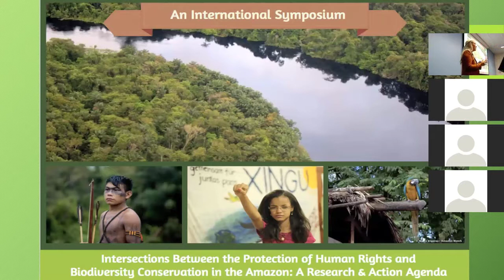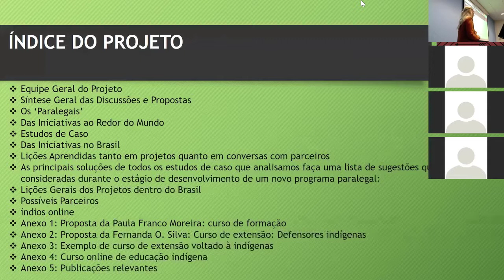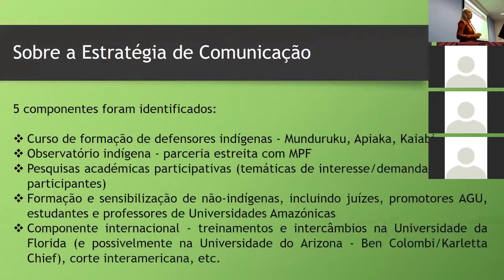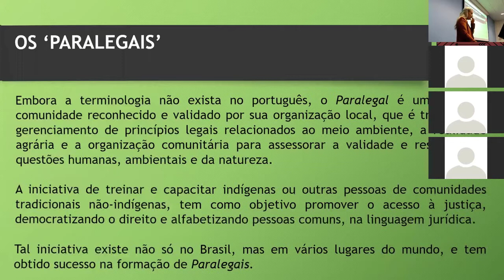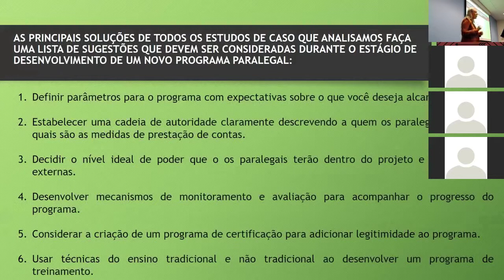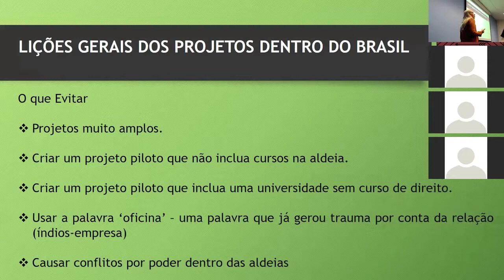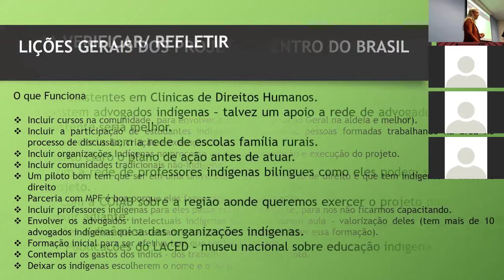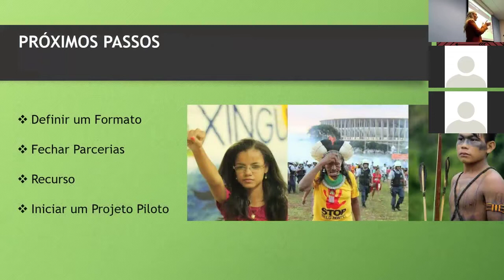Dialogues in Human Rights and Biodiversity Conservation in the Amazon - Maíra Irigaray